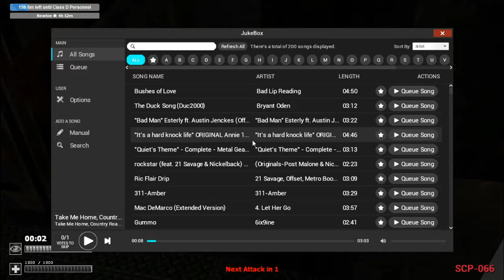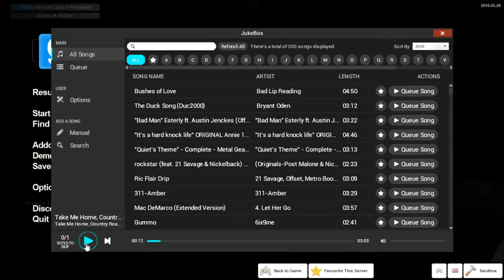Beethoven (Gmod Breach)